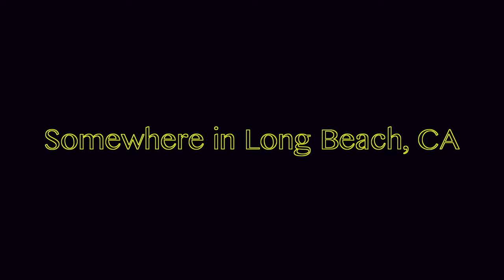Dar$e Louie - High As Fuck (Feat. Rashad The God)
Dar$e Louie collabs with Rashad The God to make the High As Fuck video. Production done by B Films.